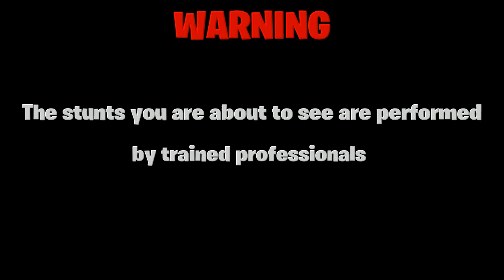Fortnite Montage Featuring A Dynamic Duo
A montage of people getting SQUIGGLY DEUCED